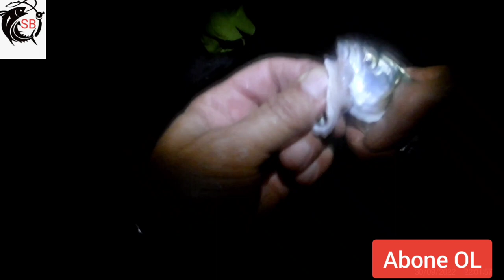Giresun Çinekop Sarıkanat Avı !!! Çinekop doldu gene !!! Bluefish